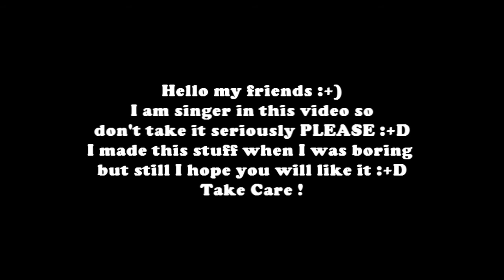Elvis COVER See See Rider 1970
I have made this video just for fun :+) Don't take it serious please :+D